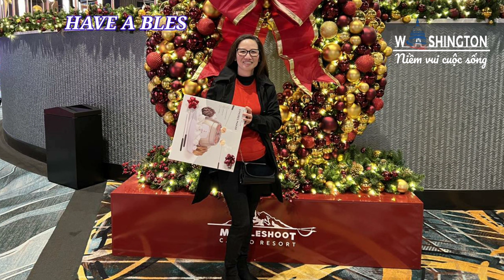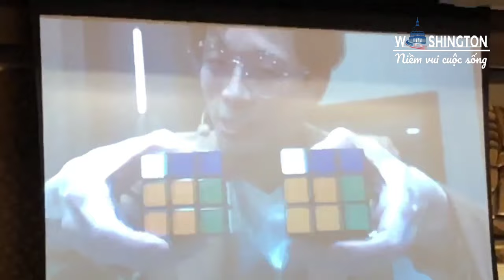#123 THƯ GIÃN CÙNG MR.NASH FUNG MAGICIAN | TIỆC GIÁNG SINH CÔNG TY TẠI MUCKCLESHOOT CASINO RESORT.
Chào cả nhà! Nhân dịp đi dự tiệc giáng sinh của công ty, mình giới thiệu đến mọi người những màn ảo thuật, của áo thuật gia người Hongkong. Anh rất nổi tiếng, nhưng lần đầu mình được trực tiếp, tiếp xúc và coi anh làm áo thuật.
   Cả nhà muốn coi nhiều chi tiết hơn thì đến nashfung.com
   Chúc cả nhà cuối tuần vui, mùa giáng sinh 🤶🎄thật nhiều sức khỏe, bình an và hạnh phúc.

        * chân thành cảm ơn cả nhà luôn yêu thương ủng hộ kênh mình.